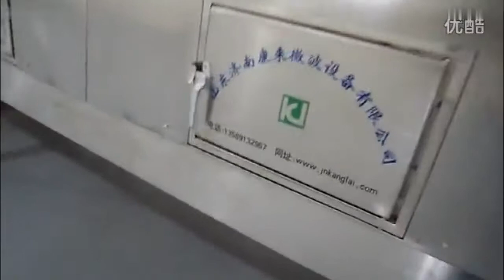Frijoles rojos, esterilización por microondas mecánica.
Una variedad de tecnología de radiación de fuente de microondas, equipada con un controlador de temperatura importado, incluso distribución de calor. Está equipado con un supresor para evitar fugas de microondas en la entrada y salida del calentador.